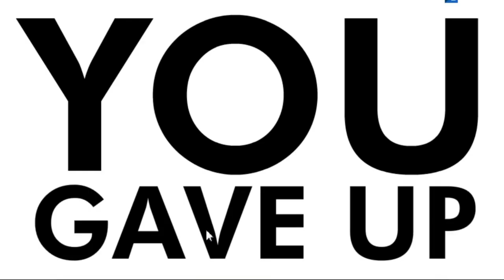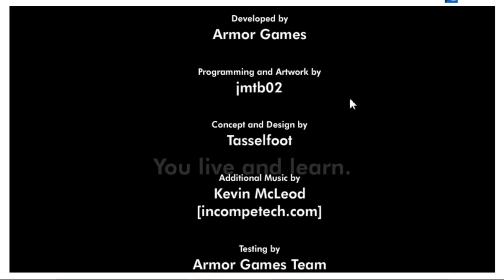Flash Friday! - 'Give up'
Twitter.com/Lathrix